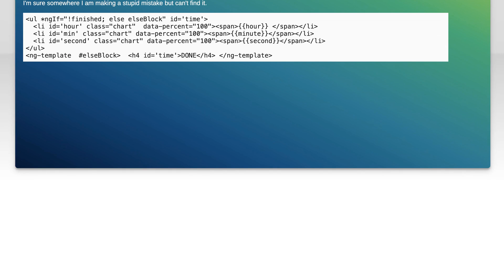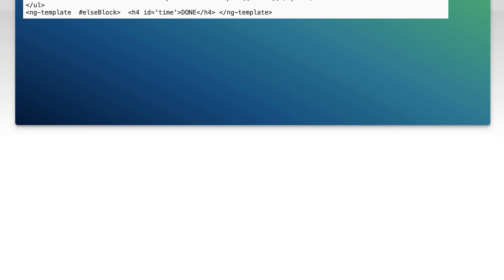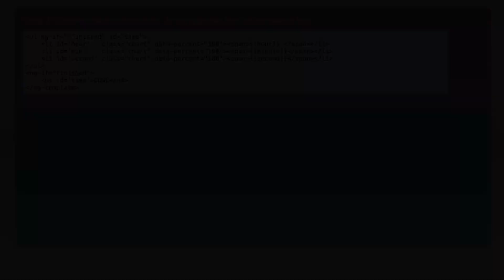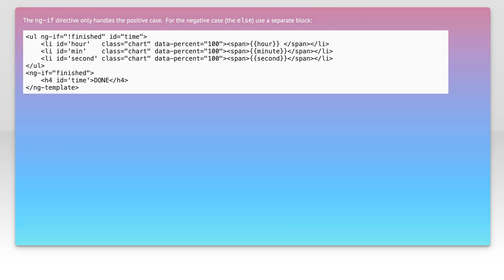ngIf else not working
angular: ngIf else not working

Related to: angular, angular2-directives, angular-ng-if